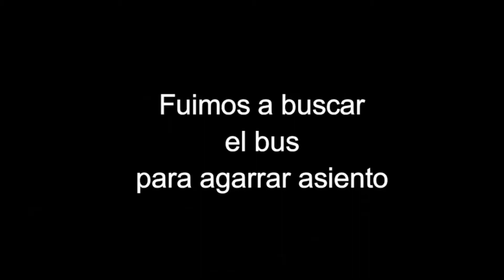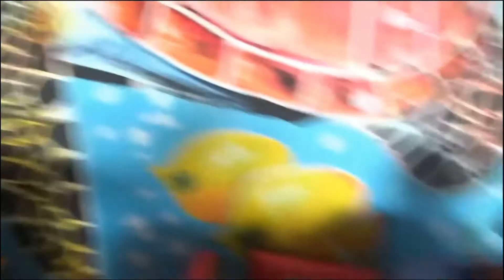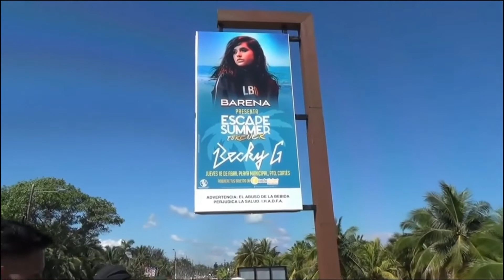VLOG TELA ATLANTIDA, HONDURAS || VIDEO RESUBIDO "2019"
ESTE VIDEO ES RESUBIDO YA QUE EL ANTERIOR SE BLOQUEO.
SUBIDO EL 24 DE MARZO DEL 2019

SI QUIERES COLABORAR CON NOSOTROS